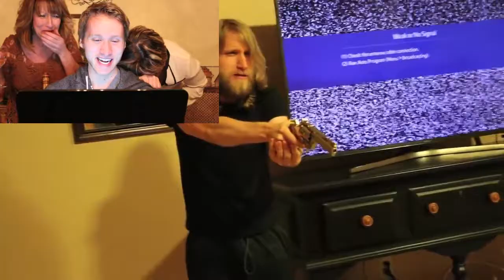Jesse, Aunt Melissa & Terry React To Psycho Kid Kills Father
McJuggerNuggets, Terry, and I react to Jesse's video psycho kid kills dad. I have to say that was the worst video I have ever seen!~ It was so bad I almost threw up!